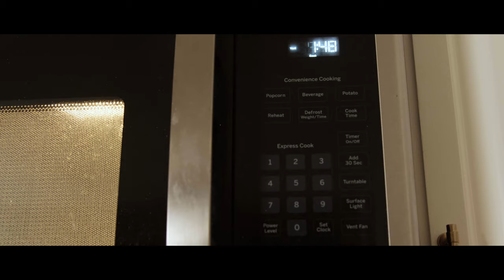Trying the most GENIUS trendiest recipe in Korea right now (easy & delicious)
Today, I’m trying a famous singer’s special recipe by Lee Chanwon @mee_woon_sanae that might just give fried chicken a run for it’s money!  It’s a Chicken Jeon Pancake, inspired by a recipe from famous singer Lee Chanwon (@mee_woon_sanae). This savory pancake blends juicy chicken with aromatic garlic and a punchy garlic soy sauce, making it a must-try for any food enthusiast.

INGREDIENTS
300g Chicken Drumsticks
1/2 Green Onion
1/2 cup Milk
12 Garlic Cloves
1/2 Tbsp Salt
A pinch of Pepper,
6 Tbsp Potato starch
4 Tbsp Water

GARLIC SOY SAUCE
4 Tbsp Soy Sauce
4 Tbsp Corn Starch Syrup
3 Tbsp Sugar
4 Tbsp Cooking Wine
1 Tbsp Minced Garlic

INSTRUCTIONS
1. Cut chicken into small pieces, season with salt and pepper, and marinate in milk for 30 mins.
2. Thinly slice green onions and soak to reduce spiciness.
3. Slice garlic and green pepper thinly.
4. Mix sauce ingredients and microwave for 2 mins.
5. Combine chicken, green pepper, garlic, starch, and water in a bowl.
6. Heat oil in a pan, spread the mixture, and cook until crispy on both sides, pressing down with a pancake press.
7. Serve with green onions and dip in sauce. Enjoy!
8. Enjoy!

LATE NIGHT KITCHEN
Korean comfort food for your soul.